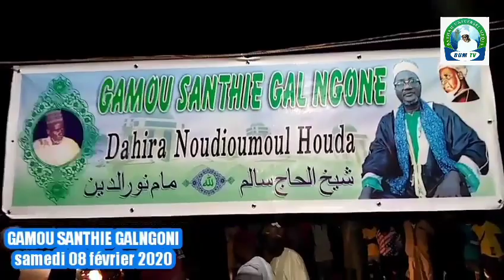Gamou santhie galngone samedi 08 février 2020 [Partie 01]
Bayeniassgamou#abonner a notre chaine youtube barham universel media tv aimer la page facebook barham universel media tv suiver nous sur intagram bumtv_18 avec un site web contacter nous au 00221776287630 OU 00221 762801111